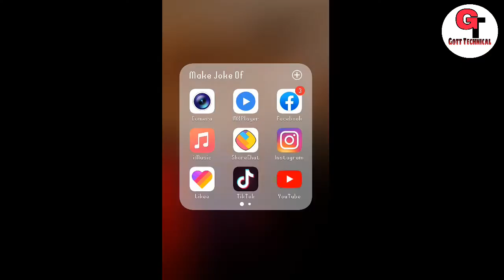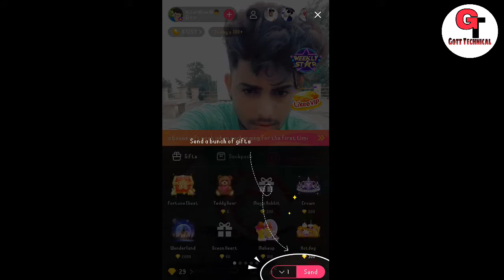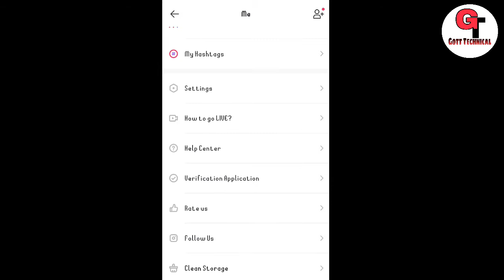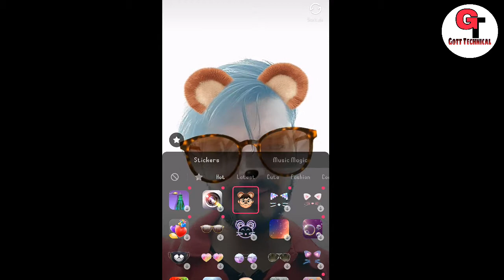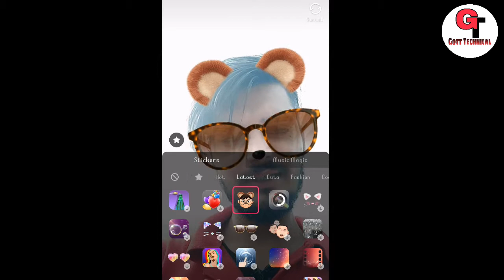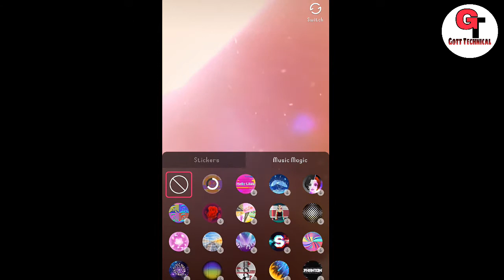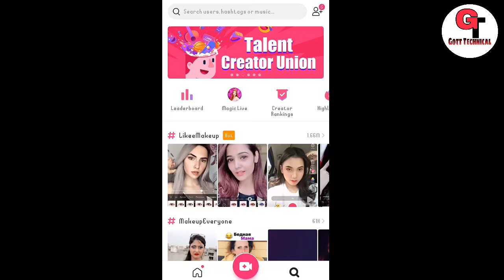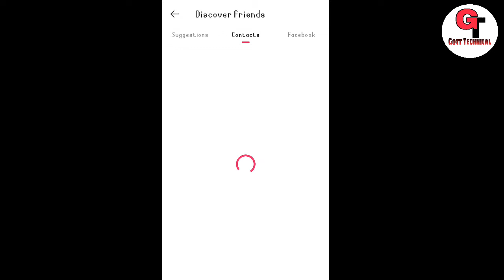Likee App कैसे चलायें | How To Use Likee App Hindi Me | Like New Update | Gott Technical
To Dosto Aaj Me Apko Bataunga Ki :-  Likee App कैसे चलायें | How To Use Likee App Hindi Me | Like New Update | Likee Likes | Gott Technical 2019

how to use like app in hindi

how to use like app in tamil

how to use like app in kannada

how to use like app in telugu

how to use like magic app

how to use like app in english

like app video

like app kaise use kare

like video app download

like app online open

like app apk

like app download for android

like magic video app download

like magic app download

like app videos

like download

( जयहिंद )